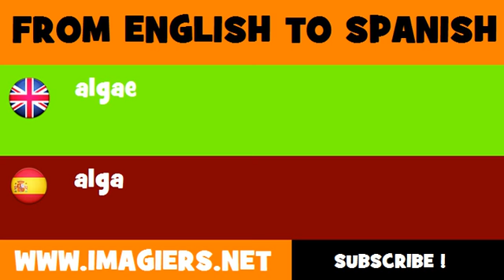ESPAÑOL = INGLÉS = alga